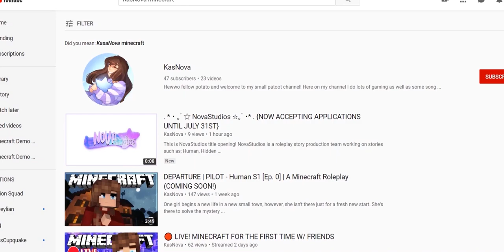HOME SWEET HOME! | Ep. 02 | Novacraft (Minecraft 1.16 Let's Play)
A new adventure in minecraft awaits us!! Today we set upon a new adventure in the world of Vanilla Minecraft from day one of surviving our night under ground to the grand finale of fighting the Ender Dragon! But how will we survive?

Today we survive by building our house, exploring caves and more!

. * ･ ｡ﾟ☆ Mythical Sausage's Channel ☆｡ﾟ･* .